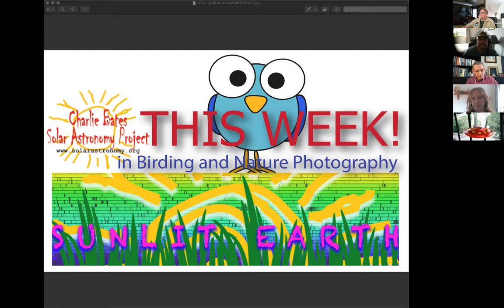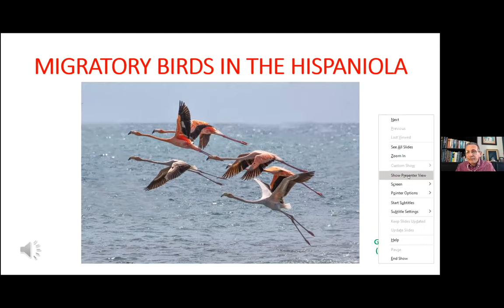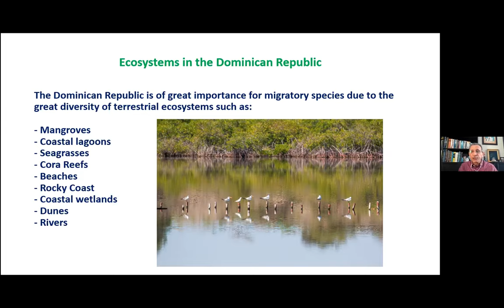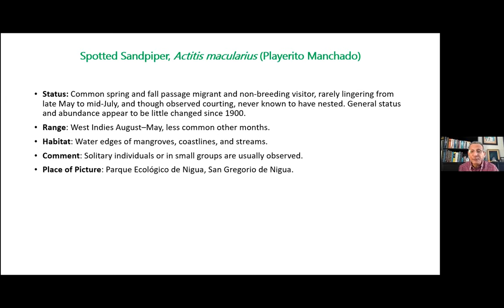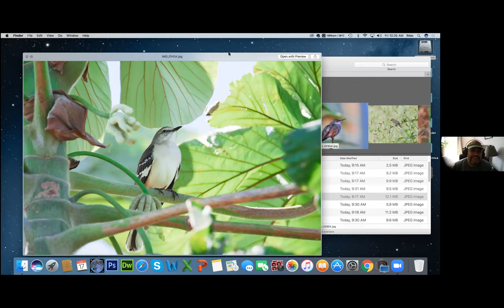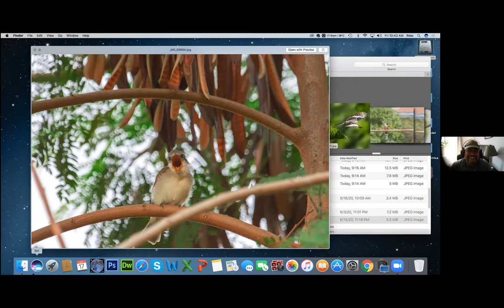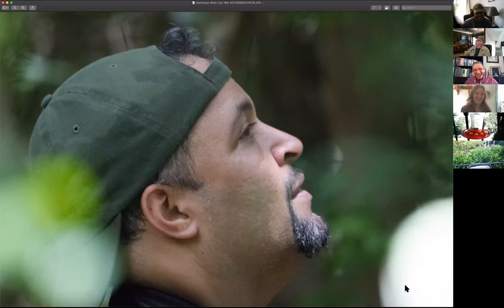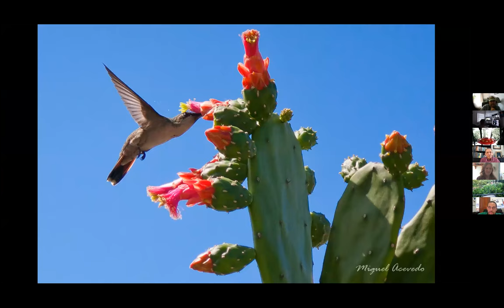2020 10 23 This Week in Sunlit Earth with Fritz Pichardo Cornelio and Rafael Colon Romano